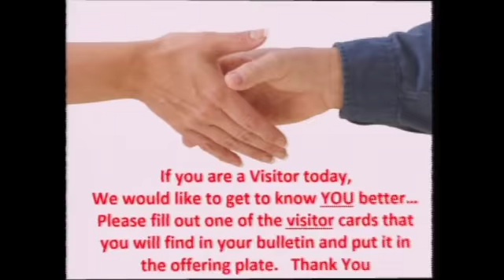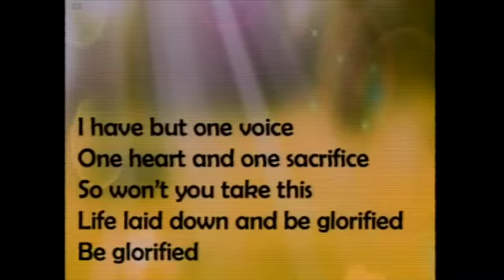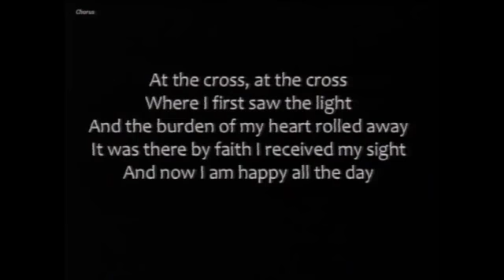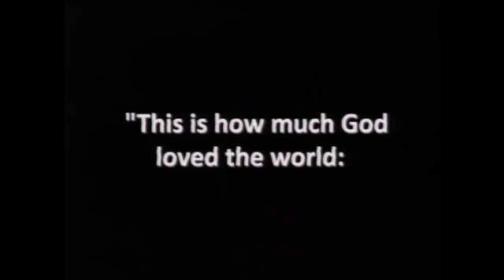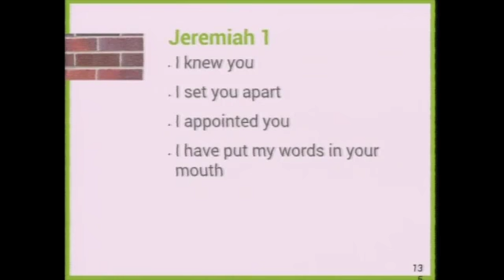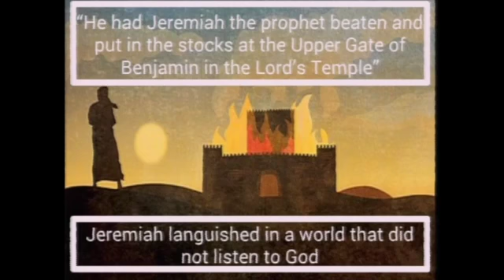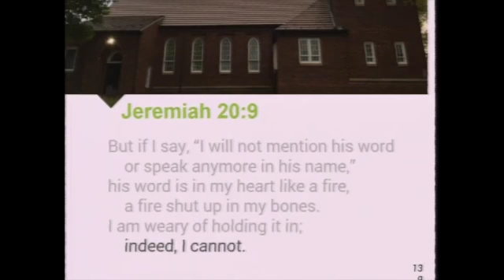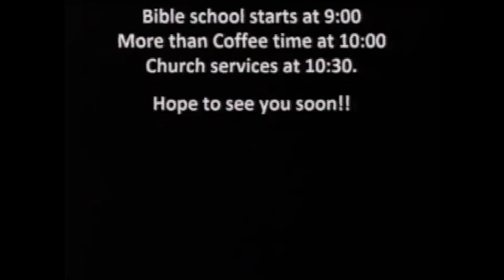"Jeremiah - The Struggle is Real"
God offers eternal protection while man seeks temporal protection!  Listen as Joel speaks from Jeremiah 19 and 20.